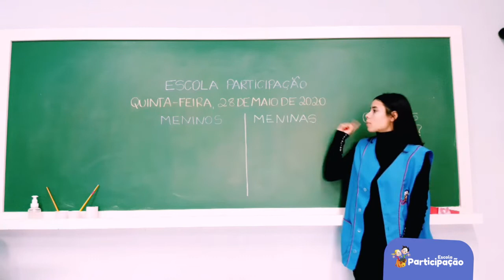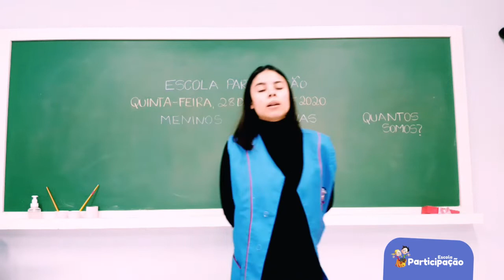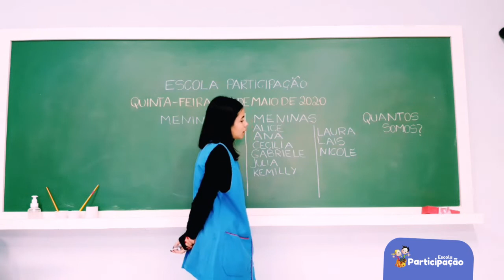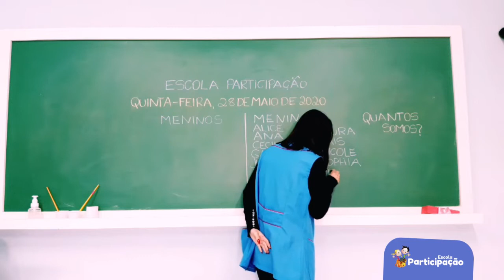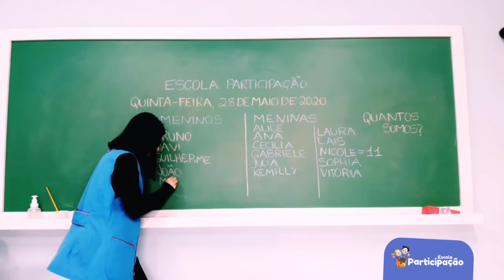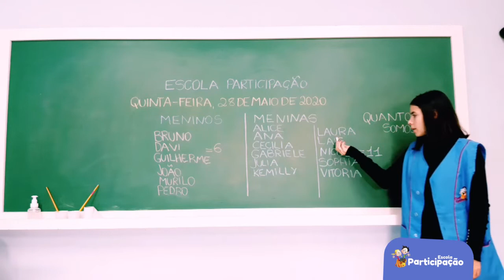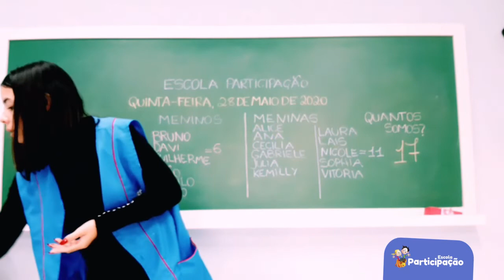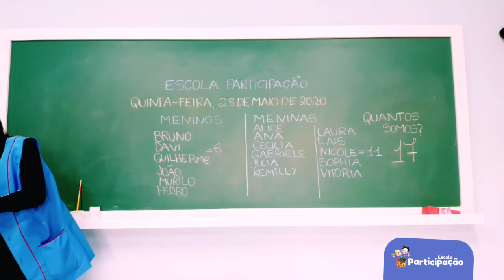Nível II - Cores - 28/05/2020